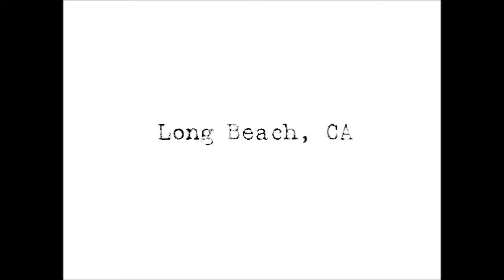Art of Comedy Part 1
The Art of Comedy starring Joey Hurley and Trevor Kelly. Featuring Adam Rotella.

Part 1

Joey & Trevor Talk To Each Other